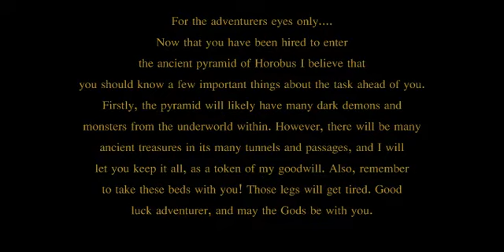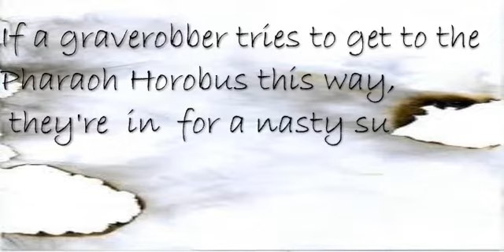Minecraft Adventure Map: Pharao's Curse - Part 1